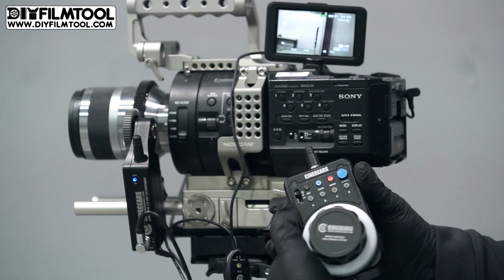CINEGEARS Wireless Follow Focus&(LANC)Remote REC Trigger controls SONY FS700/FS7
CINEGEARS Wireless Follow Focus&(LANC)Remote REC Trigger controls SONY FS700